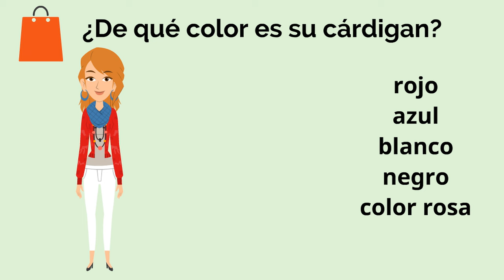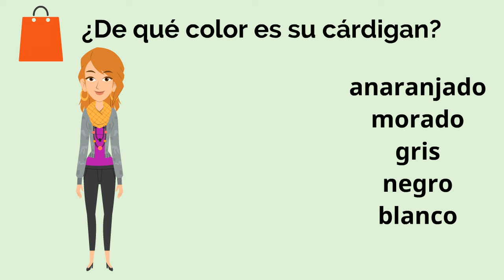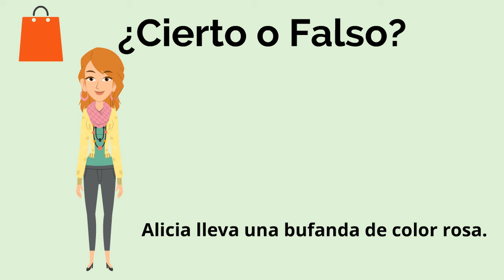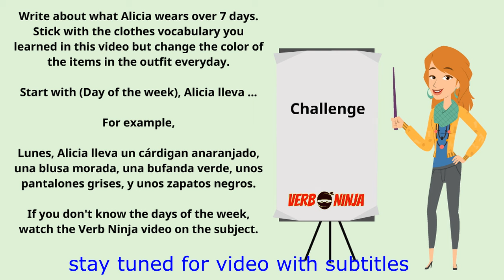Alicia y la ropa nueva - Spanish C.I. Stories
This video helps teach clothes, colors, exposure to adjective agreement.  It also teaches the expressions "She thinks" and "She takes a selfie" and "She likes/doesn't like the outfit."  This video also uses comprehensible input to teach language naturally.  The is perfect for a beginner.